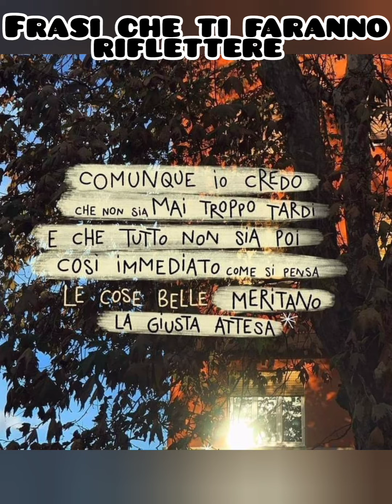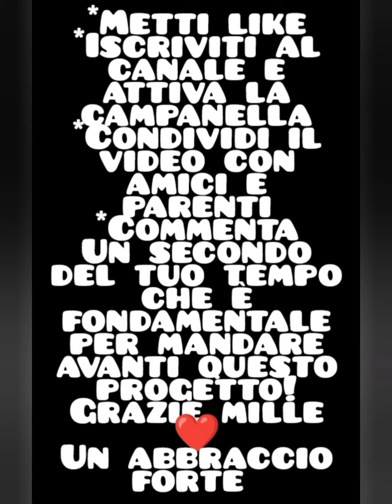Le cose belle meritano ll aforismi e citazioni da non perdere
cose belle